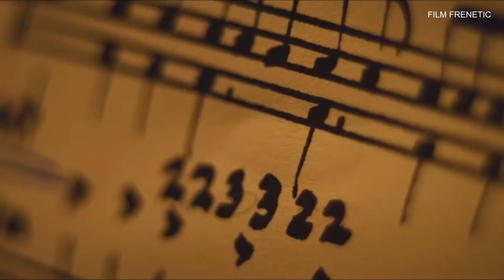Whiplash: Sacrifices to achieve greatness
Film Frenetic's another critical movie review of Whiplash 2014.

The video touch upon the theme of sacrifice and the price of success raising the question of whether true greatness can be achieved through hard work and dedication.

It also explore the controversial teaching style  of Fletcher played by J.K. Simmons and a thin line between constructive criticism and abuse. It highlights the relationship between mentor and student and mental & physical health of the students including protagonist Andrew Neiman played by Miles Teller.

Among others, it touches upon Screenplay, Cinematography and Subplots and Plot twist that is complex and thought provoking of the movie Whiplash 2014.

It challenges us to consider the cost of success, the limits of artistic expression, and the thin line between mentorship and abuse.

With its compelling characters, nuanced plot, and stunning musical performances, "Whiplash" stays with you long after the credits roll.